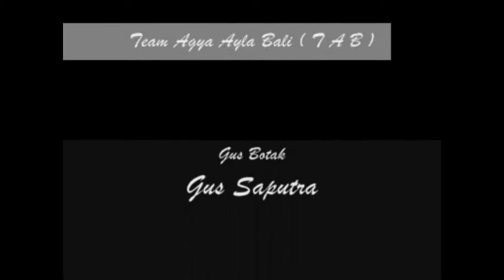Team Agya Ayla Bali (NGK Funtastic Four Wheel)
One Family, One Spirit, One Vision
Team Agya Ayla Bali